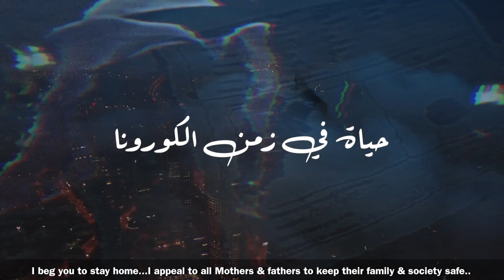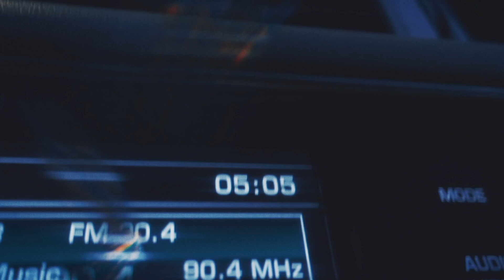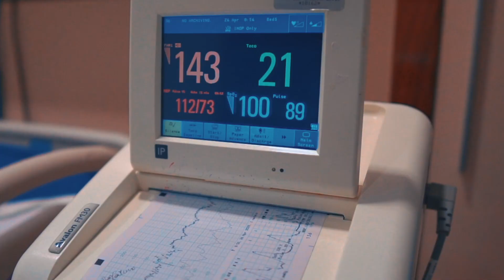تجربة عائلة الخميس/Al Khamis Family Experience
بالأمل تستمر الحياة
فمع كل ولادة جديدة تشرق شمس الأمل لغدٍ أفضل في الكويت و جميع أنحاء العالم و نجدد معاً عهد البقاء بإذن الله للتغلب على جميع الصعوبات
ولادة جديدة، أمل جديد، حياة جديد
Life goes on with hope, and with every new baby born, the hope of a better tomorrow grows on. A new birth, A new hope, A new life.